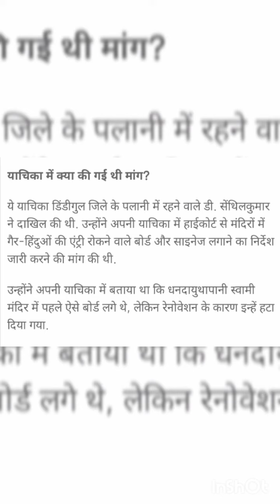tamilnadu ke mandiron mein nahin Hogi entery 🙄